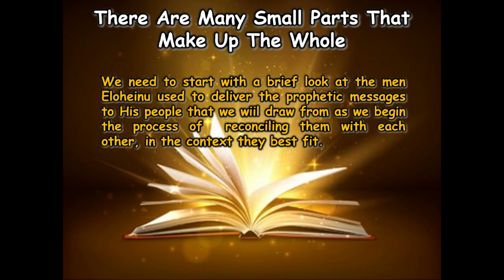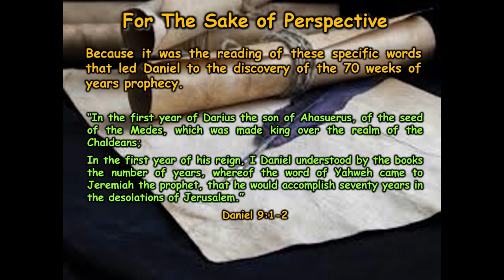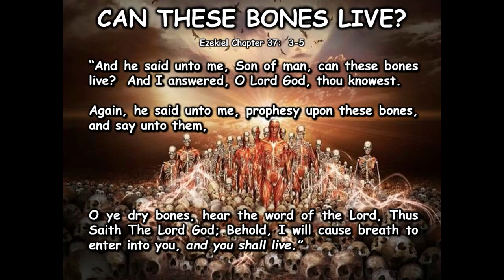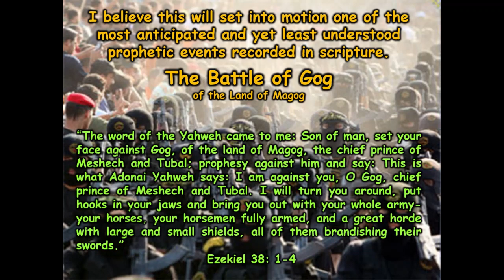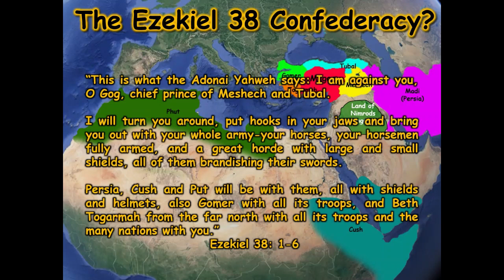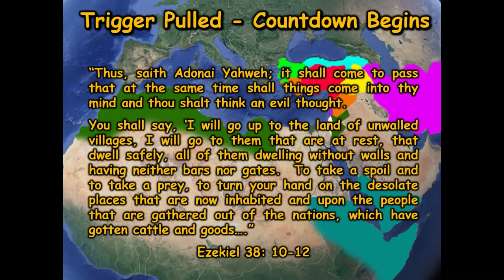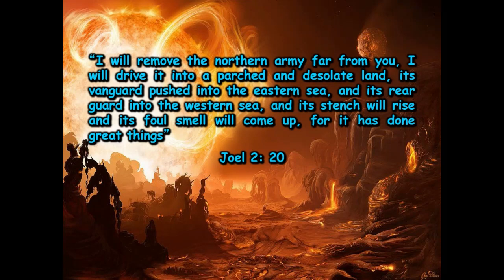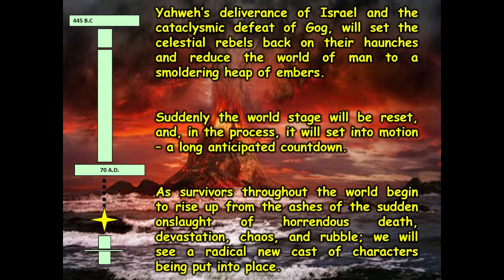Sequence of Bible Prophecy part 3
I am one of those people that have had a life long interest in Bible Prophecy.  Not the sensational, pop-culture stuff that some people use to sell books and videos. Simply the simple, sequential prophetic information that any patient person kind find and understand by simply reading the Bible and earnestly studying history.  This series of videos are simply visual notebooks of information that I have gathered over the past 5 decades, and that I have organized and arranged in a sequential manner that makes sense to me. Nothing more - Nothing less